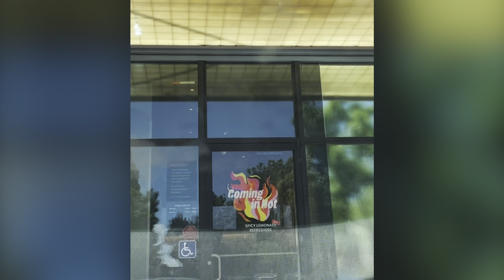StarBucks Spicy Lemonade Refreshers Coming Soon